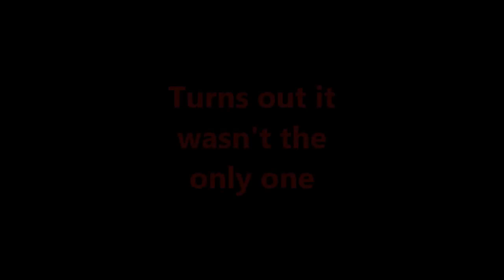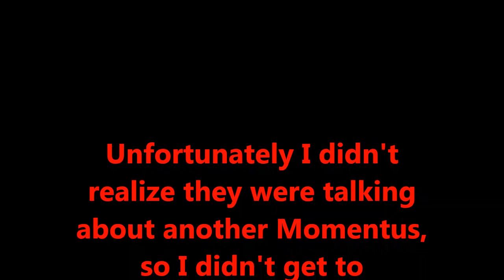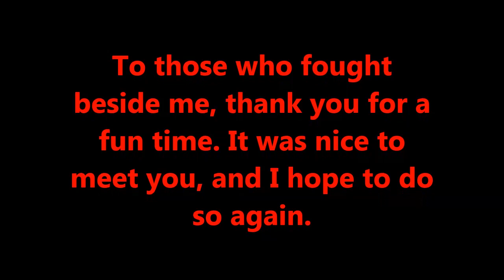Empire Minecraft - Boss War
This was a last minute recording, but it quickly got to a level of chaos where I just had to record. Thanks to all those with whom I fought alongside. It was fun!

First song:
Song: Genesis - Cistrolat